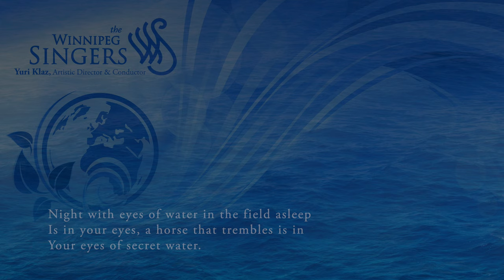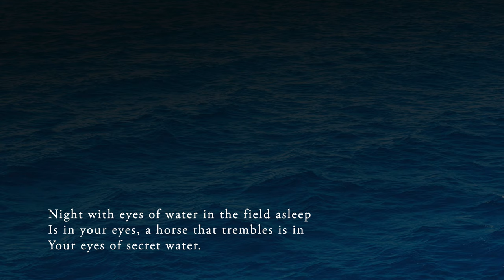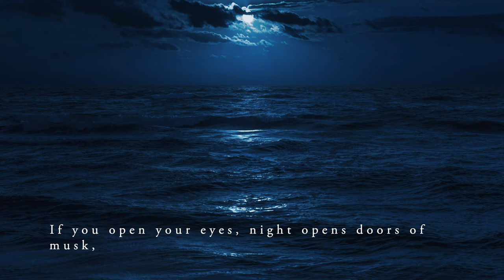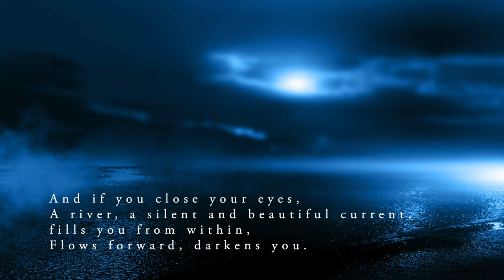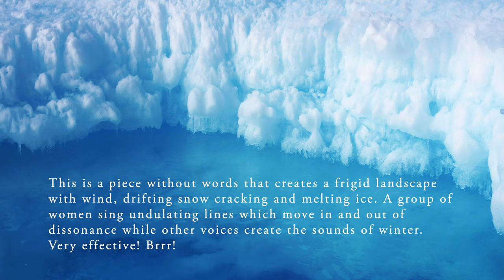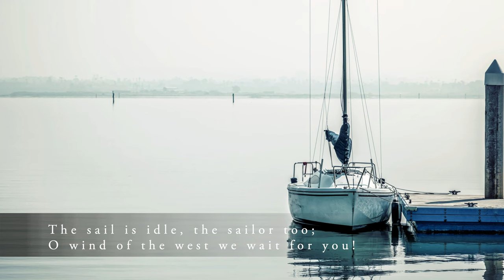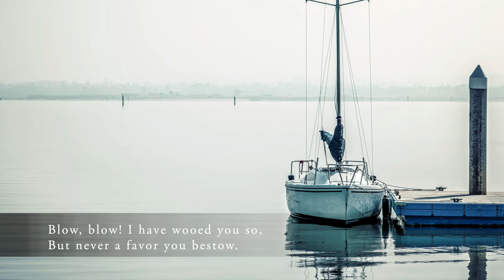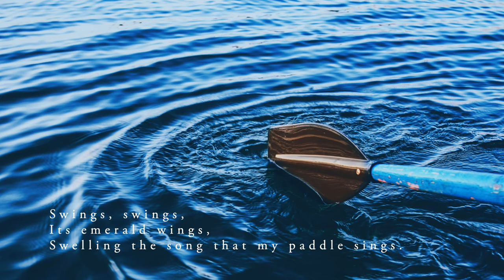WATER from Earth Sky Water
WATER is the third of a 3 part series entitled EARTH SKY WATER produced by The Winnipeg Singers, June 2021.
Release Dates:
EARTH - Sunday, June 21, 2021
SKY - Sunday, July 11, 2021
WATER - Sunday, August 1, 2021
Timecodes:
0:00 Intro
0:10 Water Night by Eric Whitacre
05:09 Ice by Bruce Sled
09:04 The Song My Paddle Sings by Matthew Emery
13:06 Credits

All audio was recorded during live concerts.
PRODUCTION
Artistic Director: Yuri Klaz
Executive Director: Pat Wray
Video Production: Vic Hooper
Audio Production: Dan Donahue